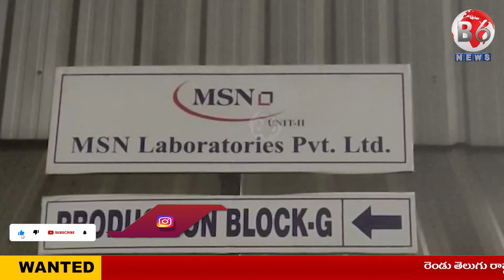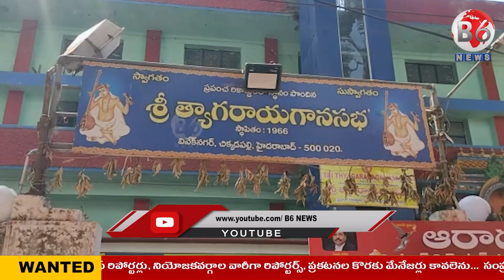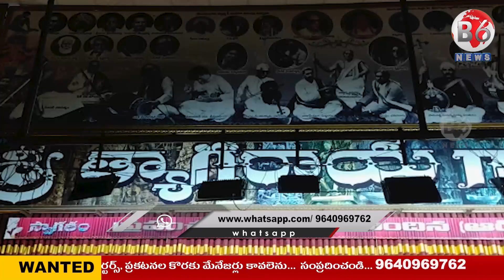NEWS BULLETIN // 09.04.2023 // B6 NEWS